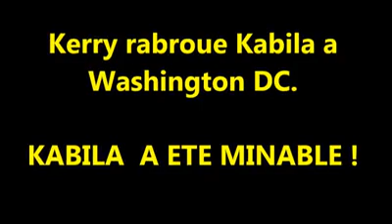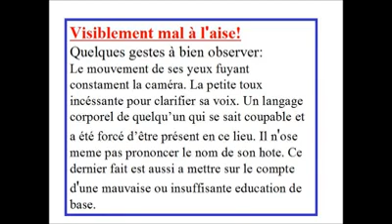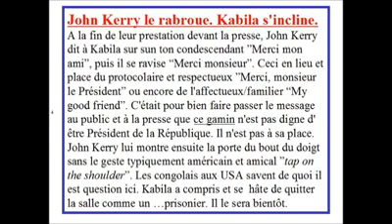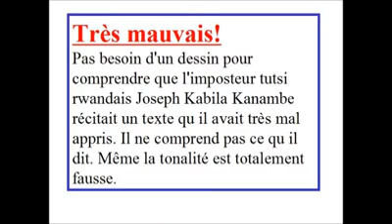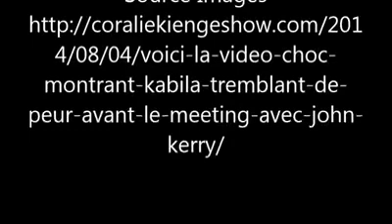JOSEPH KABILA S' INCLINE A WASHINGTON